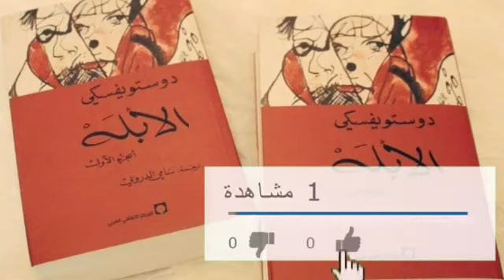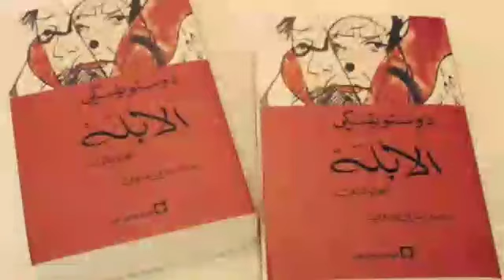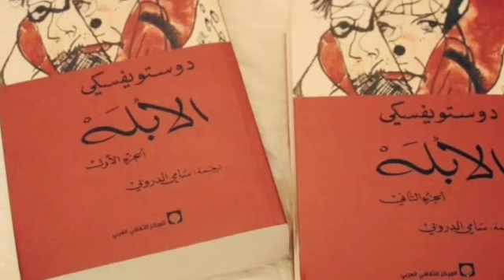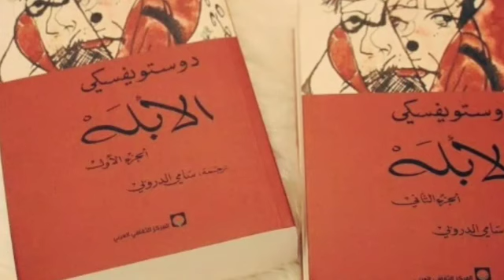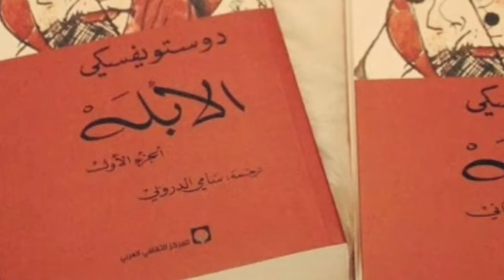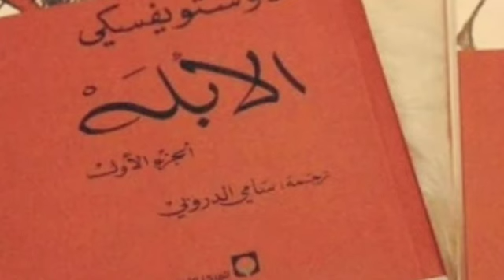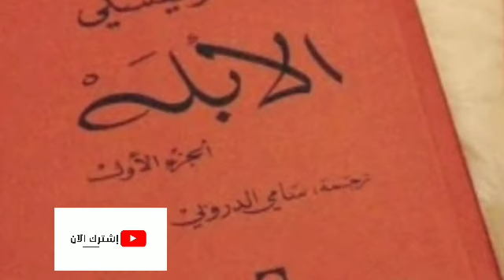رواية الأبله(10)دوستويفسكي|الجزء الاول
رواية الأبله الفصل العاشر 10الجزء الأول